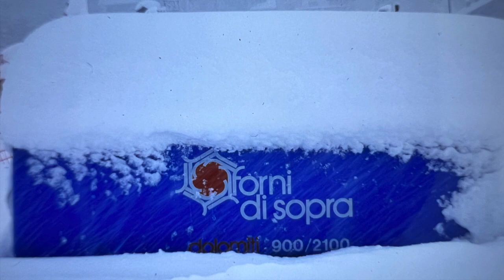PAN PACIFIC MATES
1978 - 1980 Varmost - Forni di Sopra, Italy - Ski and more...with friends from New Zealand